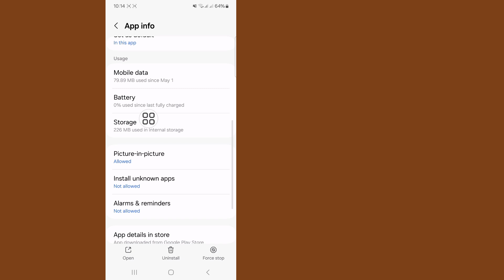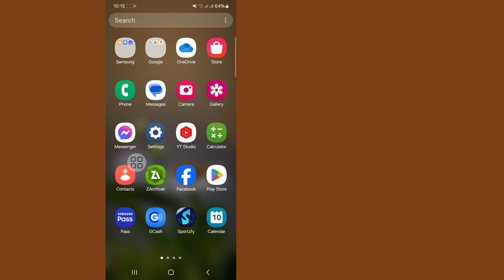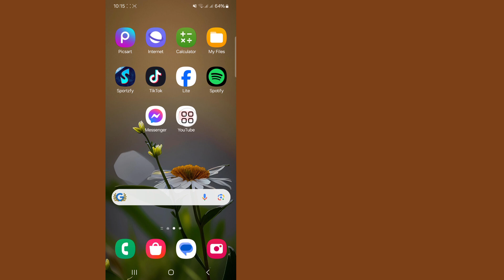WhatsApp Status Like Option New Update | How To Fix Whatsapp Status Like Option Not Showing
In This Video I Will Show You how to fix whatsapp status like option not showing. | Will Show The Best Process To Fix This Issue. So Keep Watching The Full Video Without Skipped To how to fix whatsapp status like option not showing.